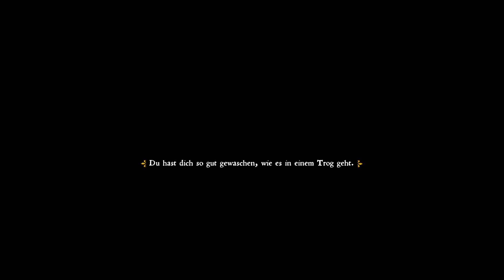Das Gemetzel | #16 | Let's Play Kingdom Come Deliverance | [HD] | Deutsch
Lets Play Kingdom Come Deliverance
Kingdom Come Deliverance Gameplay German
Kingdom Come Deliverance Staffel 1 Folge 16

STEAMGRUPPE:
Cigar0 - Die Welt der Spiele
C*I*G

Kingdom Come: Deliverance ist ein Rollenspiel mit offener Spielwelt, das euch auf eine abenteuerliche Reise ins Heilige Römische Reich entführt. Bekämpft die feindlichen Horden, die in euer Land einfallen, trefft richtungsweisende Entscheidungen, welche den Verlauf des Spiels verändern, und rächt den Tod

Kritik ist immer gern gesehen.

Rollenspiel
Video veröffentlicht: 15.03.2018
2018